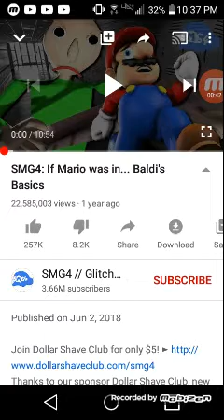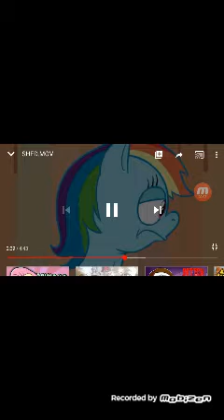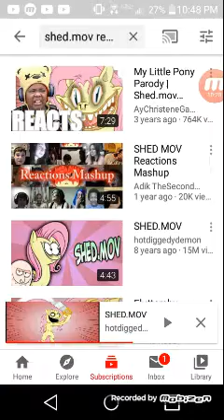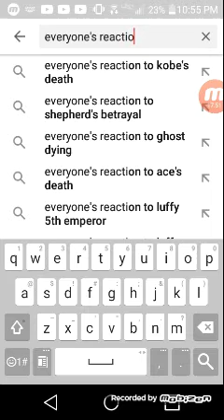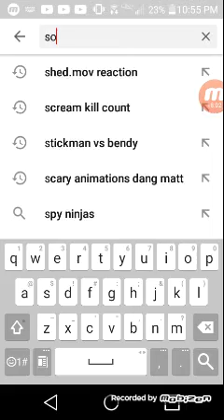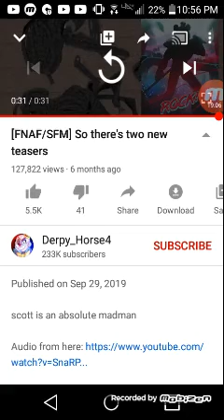Lefty reacts to if Mario was in baldi's basics and so there's two new teasers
In this video the 905 pound aviator lefty reacts to two videos first he checks out SMG4 and then checks out Derby Horse4.